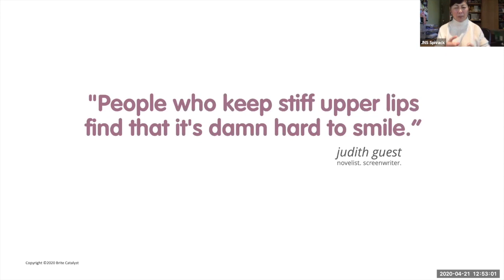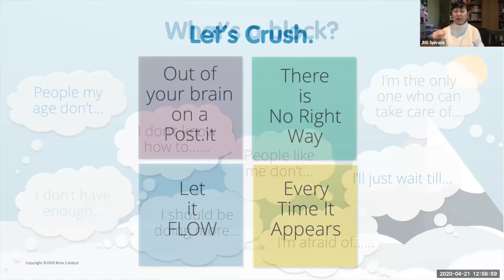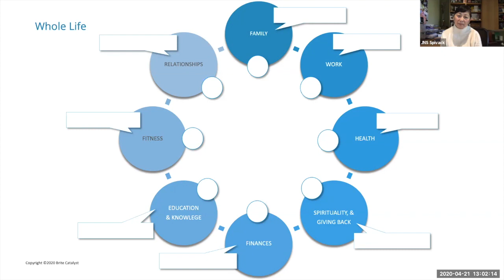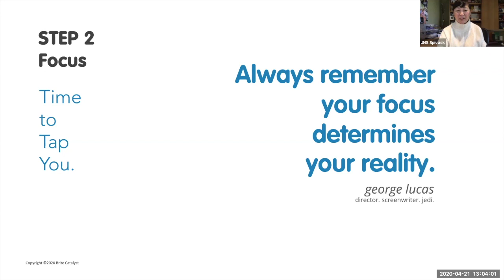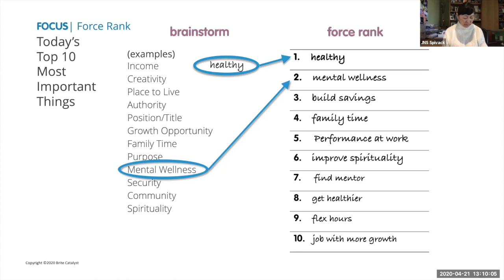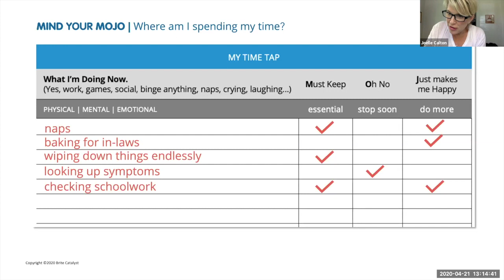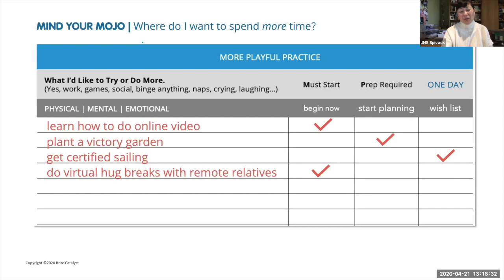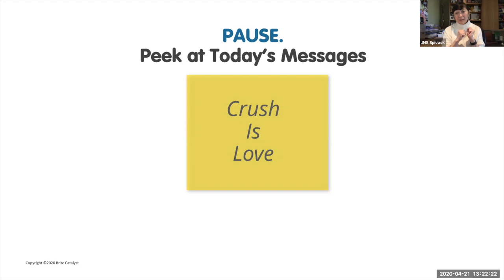Janis Nakono Spivack | MEA Virtual Mastery Hour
Janis Nakono Spivack of Crush Your Block shows us skills on how to manage change are critical to survival in our hyper-connected world.

• Practice rapid-reset methodology to tap your authentic intelligence
• Get familiar with your "what do I think?" muscle memory, —so your choices are better suited for what works for you rather than what people tell you you should do.
• The Crush is love—it’s saying “these messages aren’t here to harm me, they were adopted and put into place to keep me alive.”

What are MEA Virtual Mastery Hours?

Each month we host an online conversation with MEA co-founder Jeff Hamaoui and leaders in areas from entrepreneurship to longevity to relationships. We’re joined by MEA alumni and interested folks from around the world to these engaging hours.